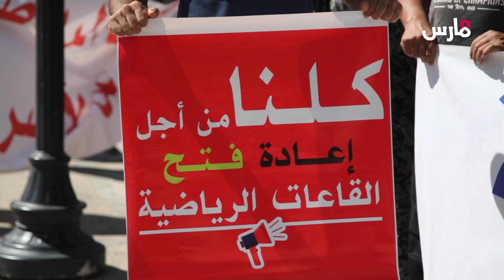طنجويون للملك: واش ن-حرقو راسنا بليسانس.. اولا-دنا كيم-وتو بالجوع